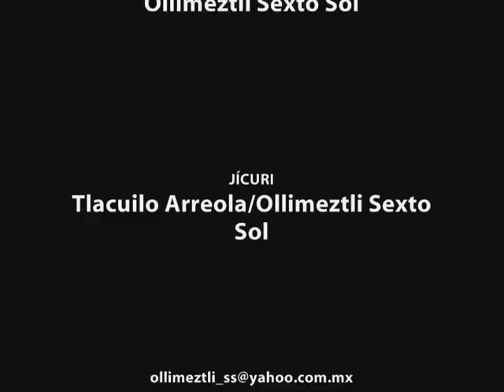JÍCURI (Tlacuilo Arreola - Sesto Sole)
Música realizada con artefactos sonoros precolombinos, dedicada al pueblo "Huichol" El origen de los huicholes es incierto, aunque se han elaborado algunas hipótesis basadas en datos lingüísticos, mitológicos y arqueológicos. Es probable que los huicholes desciendan de distintos grupos que, en algún tiempo, se fueron asentando en la sierra.

Algunos de estos grupos fueron, posiblemente, tribus que pertenecieron a la familia yuto-azteca y que huyeron del poderío de algún imperio mesoamericano, en cuyo territorio se encontraron con otros grupos ya establecidos allí.

Al parecer, los ancestros de los huicholes mantuvieron una vida independiente de los grandes imperios. Los mitos hablan de cómo los antepasados huicholes eran atacados por águilas y jaguares en sus peregrinaciones a la tierra del peyote.

Es probable que entre los ascendientes de los huicholes hubiera algunas tribus teochichimecas (indios del norte). En el Códice Florentino de fray Bernardino de Sahagún se describe un ritual de los teochichimecas parecido al que realizan los huicholes con el peyote.

También es probable que algunos grupos de las tierras bajas de la costa se hayan mezclado con los antepasados huicholes en distintas épocas. La tradición oral narra cómo los dioses salieron del mar y fueron peregrinando hacia el oriente de la sierra.

En el periodo de la Conquista, las tropas de los españoles que incursionaron en la zona estuvieron comandadas por Nuño de Guzmán, quien atravesó el estado de Nayarit en su recorrido hacia el noroeste, dejando a su paso una estela de destrucción. Muchos sobrevivientes huyeron a la sierra. Ésta, por su difícil acceso, no fue conquistada. Se poblaron sus alrededores durante la última década del siglo XVI y principios del XVII. Los pueblos de Colotlán, Mezquitic, Huajimic, Huejuquilla y Tenzompa fueron fundados por los españoles como fronteras para delimitar el territorio conquistado.

El periodo Independiente fue escenario de despojo de tierras debido a las leyes de desamortización. La rebelión de Manuel Lozada, el "Tigre de Álica", recibió un gran apoyo de algunos huicholes.
En 1887 el gobierno porfirista intentó nuevamente deslindar las tierras, lo que provocó enfrentamientos entre las propias comunidades.

La Revolución trajo un periodo de violencia a la sierra, que fue escenario de paso de distintos grupos armados. Aunque los huicholes no se aliaron a ningún bando en particular, la situación se tornó caótica.

La guerra cristera significó otro periodo de violencia en la zona.

Actualmente, los huicholes siguen defendiendo sus tierras de los abusos e invasiones de mestizos, quienes ejercen una constante presión para apoderarse de los recursos de su territorio.

Lengua

El huichol está emparentado con el náhuatl, así como con el pima, el yaqui, el pueblo, el cora y el tepehuano, que forman parte de la familia yuto-azteca. Tanto el cora como el huichol forman un subgrupo dentro del grupo sonorense de la rama meridional. Los huicholes utilizan la expresión tewi niukiyari, que significa "palabras de la gente", para designar a su propia lengua. El huichol contiene préstamos importantes del náhuatl y del español.

La destreza en la expresión es muy importante para su vida en colectividad. La lengua tiene también una dimensión sagrada, la cual se manifiesta en los cantos de Tsaurírrika (el cantador) y en las expresiones cifradas que ahí aparecen.